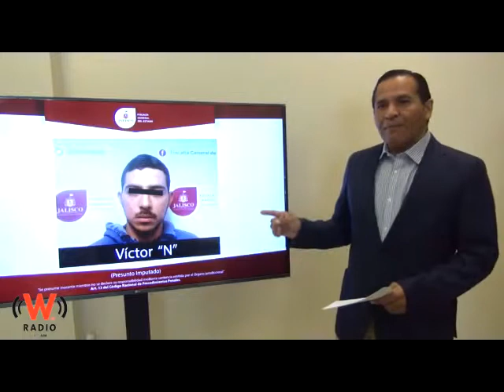Detienen a sicario vinculado al multihomicdio de los Arcos del Milenio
Al estar relacionado con el multihomicidio de 26 cadáveres dejados en los Arcos del Milenio y la ejecución de 9 personas en Zapopan, fue detenido un sicario por la Fiscalía General de Jalisco.